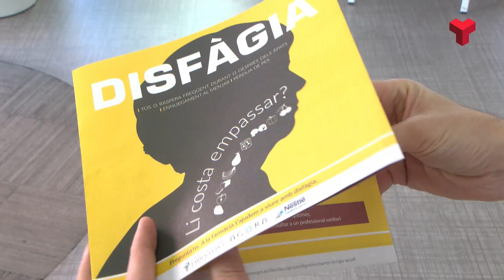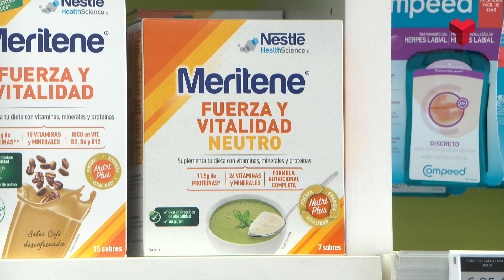Campanya de les farmàcies per a sensibilitzar, cribar i acompanyar persones amb disfàgia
Es calcula que la disfàgia afecta a més de dos milions de persones a Espanya i que, aproximadament, el 90% de la població que la pateix, no està ni diagnosticada, ni correctament tractada. Per aquest motiu 500 farmàcies d’arreu de l’estat s’han sumat a una campanya  de sensibilització, cribratge i acompanyament de persones que viuen amb disfàgia Més informació a